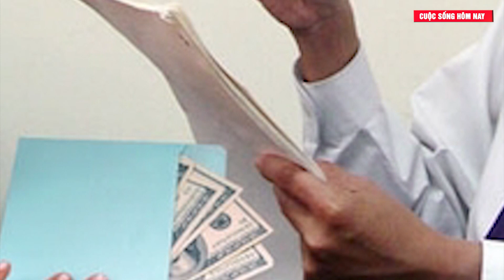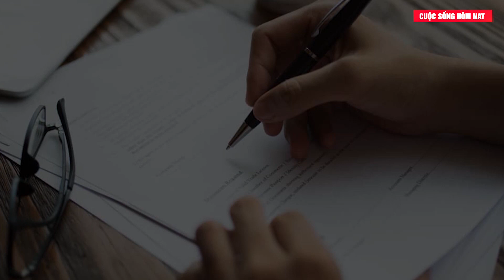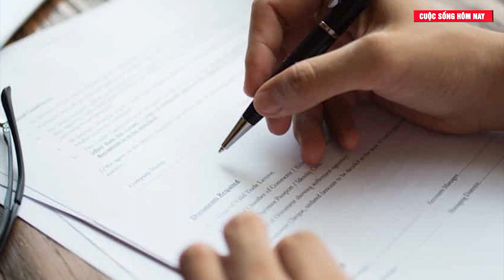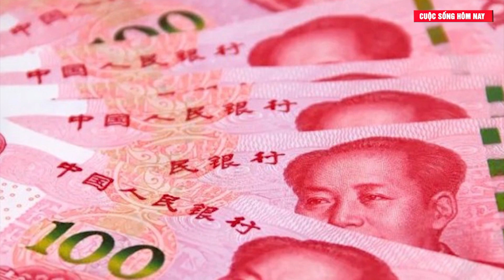Quan tham Trung Quốc giữ kỷ lục về số lượng người tình, thậm chí quan hệ cùng lúc với cả hai mẹ con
Tin tức mới nhất | Quan tham Trung Quốc giữ kỷ lục về số lượng người tình, thậm chí quan hệ cùng lúc với cả hai mẹ con
 Từ Kỳ Diệu nổi tiếng là quan tham Trung Quốc giữ kỷ lục về số lượng người tình, thậm chí quan hệ cùng lúc với cả hai mẹ con, không ngần ngại khoe chiến tích.